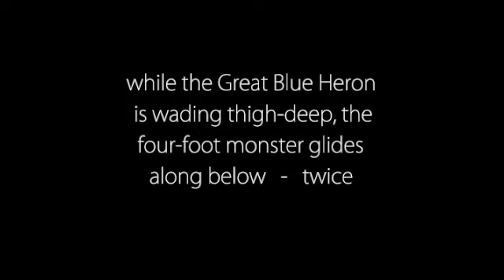Birds - Turtles & the Pond Monster of Camelot Village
Here are scenes from a residential community in Chapel Hill, NC, USA.